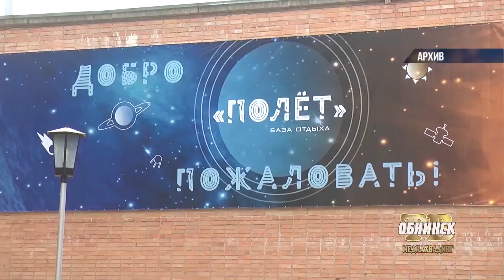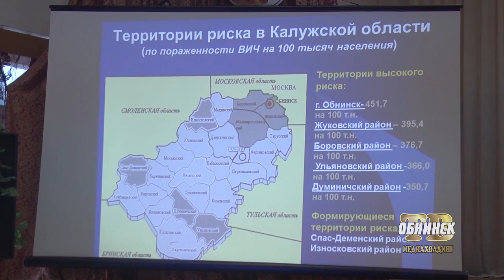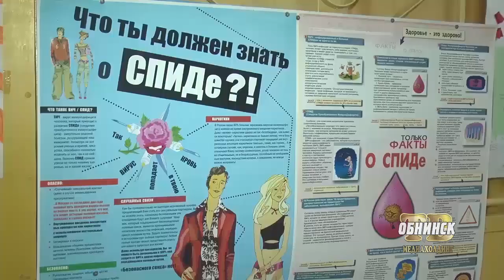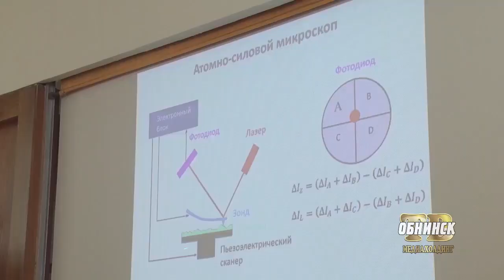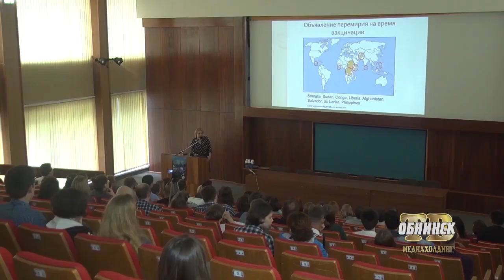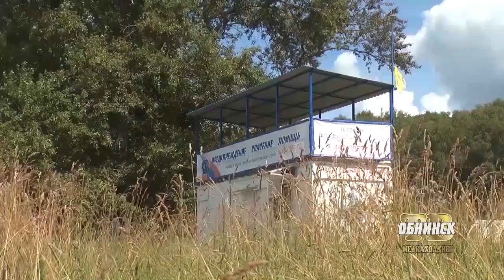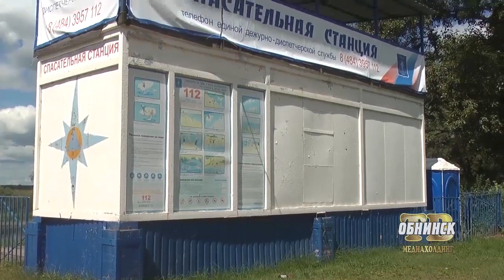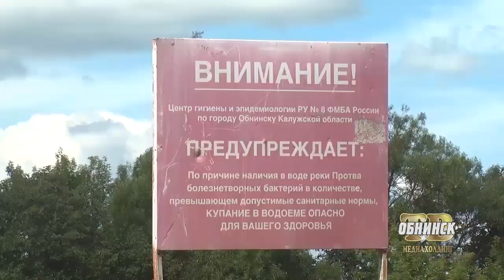Новости Обнинска 22.05.2018.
Обнинские новости (за 22 мая)

Летний отдых. Расскажем, где смогут отдохнуть обнинские школьники.

Курилка Гуттенберга. Очередные лекции в рамках научно-популярного проекта состоялись в наукограде.

Лесной гость. По улицам Обнинска прогуливался лось. Животное, видимо, заблудилось и спешило как можно скорее покинуть пределы города.

Где будем купаться? 1 июня в Обнинске открывается купальный сезон.